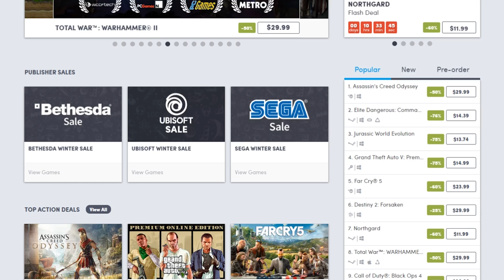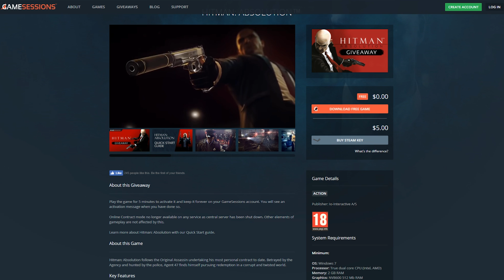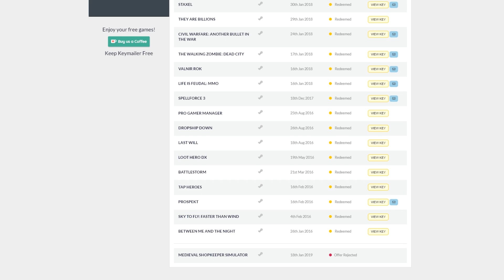HƯỚNG DẪN NHẬN GAME BẢN QUYỀN MIỄN PHÍ | VR ACADEMY